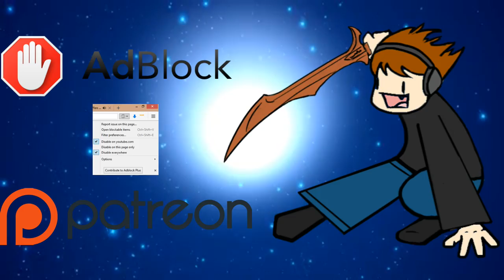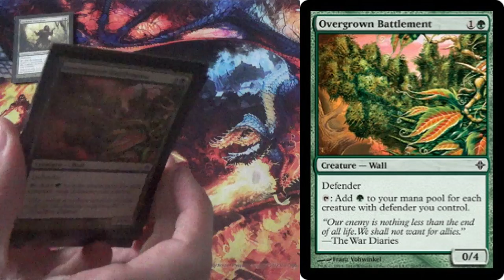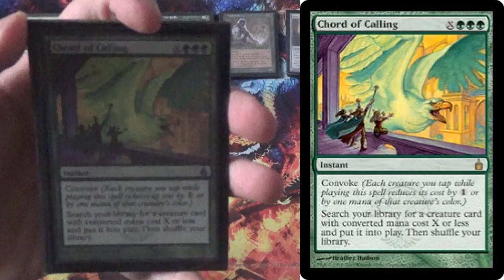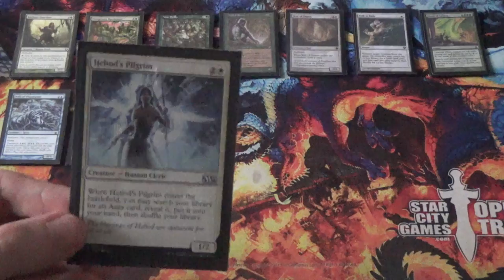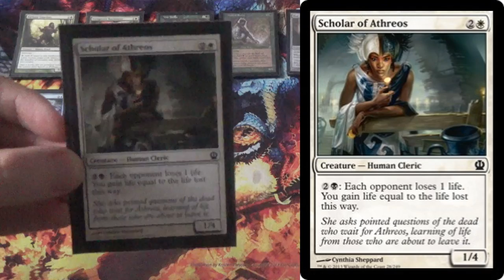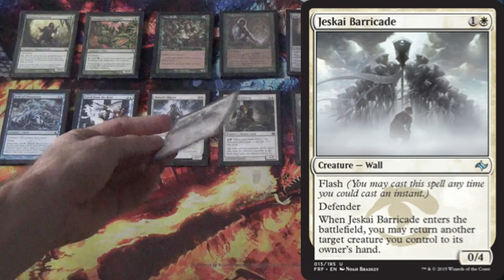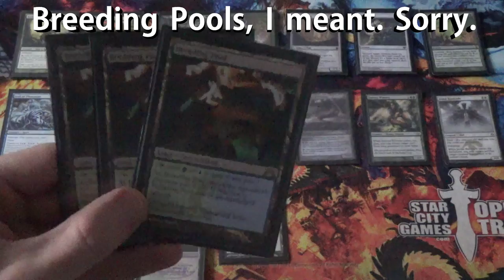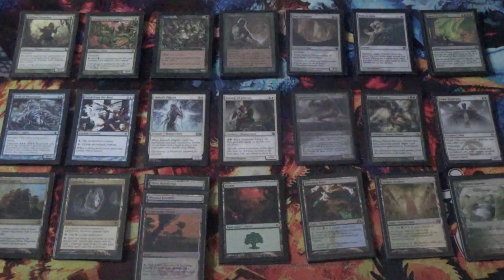Trump's Wall Combo — Modern Deck Tech (Casual)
Here's the decklist for my half-flavorful, half-serious homebrew of Donald J. Trump's deck:
Creatures (27)
4 Axebane Guardian
4 Drift of Phantasms
1 Eternal Witness
1 Heliod’s Pilgrim
1 Jeskai Barricade
4 Overgrown Battlement
1 Scholar of Athreos
1 Spawnsire of Ulamog
3 Vine Trellis
4 Wall of Omens
4 Wall of Roots
Enchantments (4)
3 Freed from the Real
Instants (8)
4 Chord of Calling
4 Path to Exile
Lands (21)
1 Ancient Ziggurat
3 Breeding Pool
4 Cavern of Souls
2 Forest
4 Misty Rainforest
3 Temple Garden
4 Windswept Heath
Sideboard (2)
1 Emrakul, the Aeons Torn
1 Ulamog, the Ceaseless Hunger

Thanks to our patron:
Benedetto Diab
Chad
Vladictus